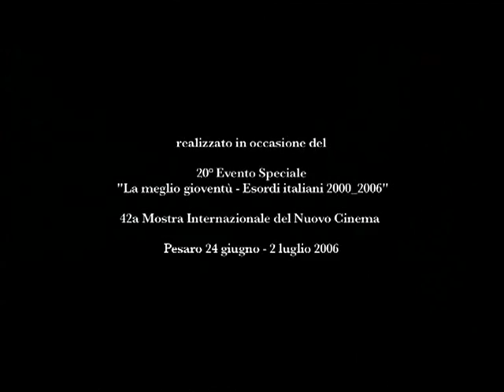Gli invisibili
"Gli invisibili -- Esordi nel Cinema italiano 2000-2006"

progetto a cura di Vito Zagarrio
Regia di Christian Carmosino, Enrico Carocci, Pierpaolo De Sanctis, Francesco Del Grosso

documentario, 2007, 52' , col., MiniDV

Una produzione: Dipartimento Comunicazione e Spettacolo Università degli Studi di Roma Tre
                            Fondazione Pesaro Nuovo Cinema - ONLUS

Sinossi: Girato alla Mostra Internazionale del Nuovo Cinema di Pesaro in occasione dell'Evento Speciale sul cinema italiano dedicato agli esordi italiani 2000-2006 (La meglio gioventù, direzione artistica di Vito Zagarrio), il documentario dà la parola alla generazione degli esordienti negli anni 2000, che ci parlano di loro e dell'attuale situazione del cinema italiano.